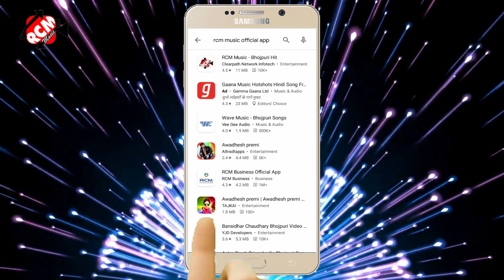video_2021 विजय बावलिया का इस साल का जबरदस्त न्यू आर्केस्ट्रा विडियो || जान मारे नाक के नथुनिया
Title: Jaan mare nak ke nathuniya
Singer: Vijay bawaliya
Lable: RCM Music
Lyrics: Manu matwala
Video Director: P Krishna
DOP: